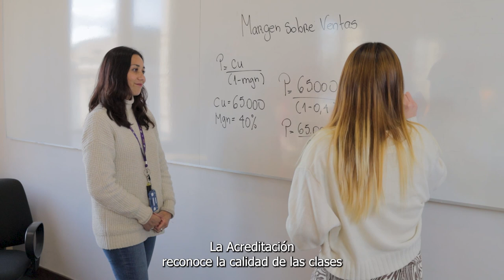Acreditación 2024, nos acreditamos contigo ¡con todo! - Duoc UC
Video de lanzamiento de campaña Acreditación 2024 para la comunidad Duoc UC